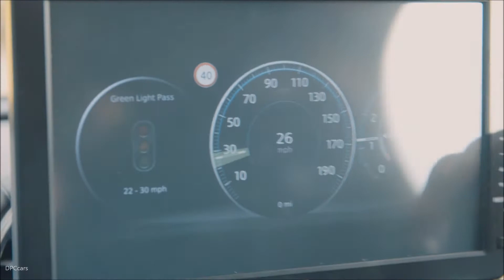Self Driving Jaguar & Land Rover Testing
Jaguar Land Rover is taking part in the UK’s first road tests for autonomous and connected vehicles. Real-world testing takes Jaguar Land Rover another step closer to bringing an intelligent vehicle to reality.

As part of the £20m UK Autodrive project, Jaguar Land Rover is testing a range of research technologies that will allow cars to talk to each other as well as roadside infrastructure, such as traffic lights on the roads of Coventry. The trials will explore how future connected and autonomous vehicles can replicate human behaviour and reactions when driving.

Jaguar Land Rover is developing both fully and semi-autonomous vehicle technologies to offer customers a choice of an engaged or autonomous drive, while maintaining an enjoyable and safe driving experience. The company’s vision is to make the self-driving car viable in the widest range of real-life, on- and off-road driving environments and weather.

With the launch of the trials, Coventry joins just 12 other cities in conducting tests on public roads globally.

UK Autodrive is the largest of three consortia launched to support the introduction of self-driving vehicles into the UK. It is helping to establish the UK as a global hub for research, development and integration of automated and connected vehicles into society. The consortium has already proven these research technologies in a closed track environment and the start of real-world testing is the next step to turning the research into reality. The trials will continue into 2018.